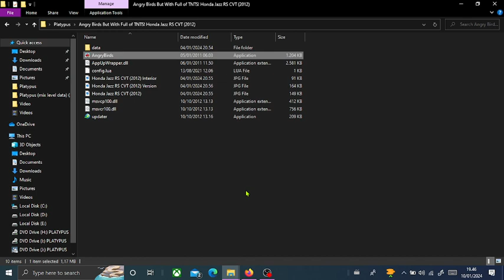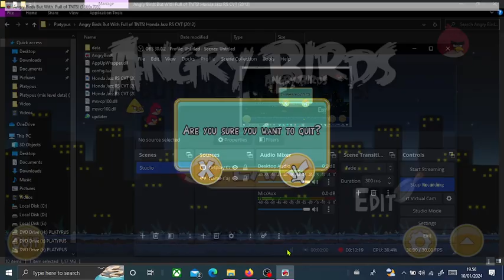Angry Birds Full TNTS! Level 02-12